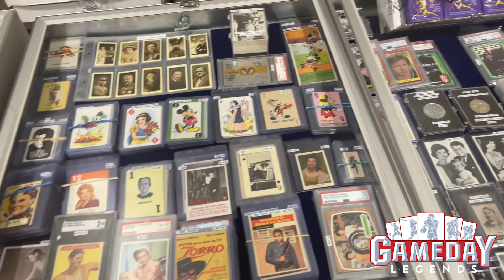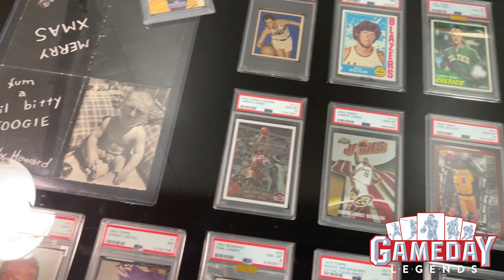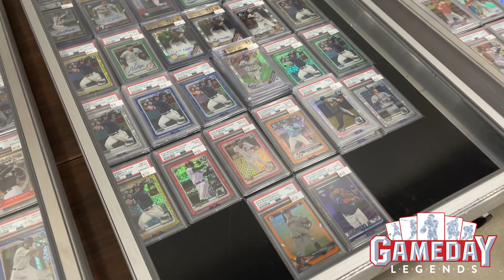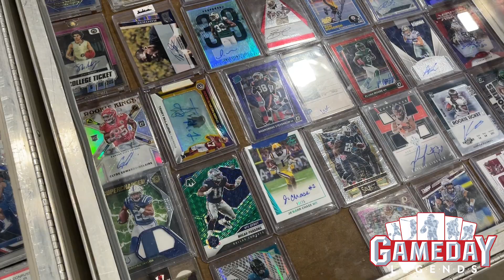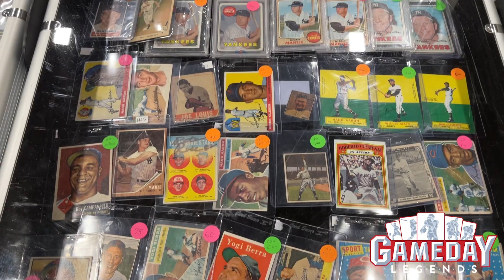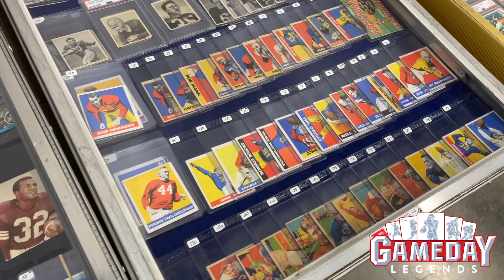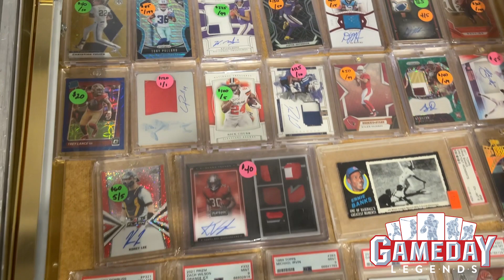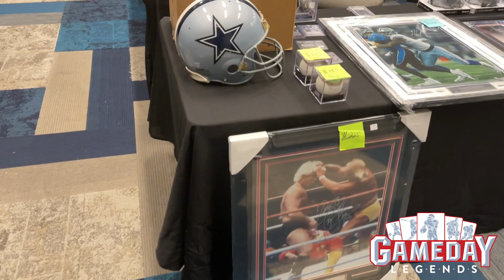2022 Dallas Card Show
Hanging out the  Dallas Card Show. Had a blast! Hope you enjoy the DCS Vlog!
Appreciate all the support for the channel!

after video highlights will be posted on social media outlets below